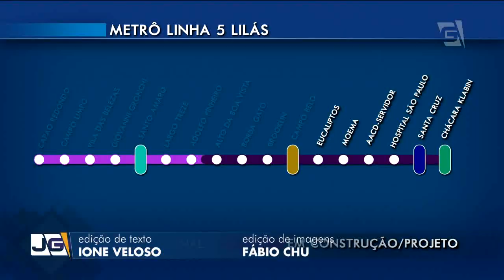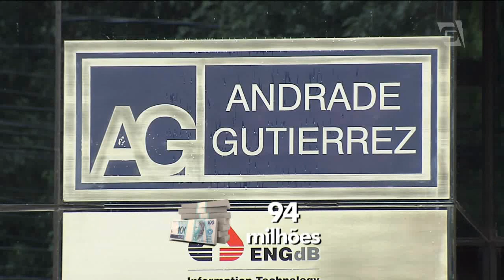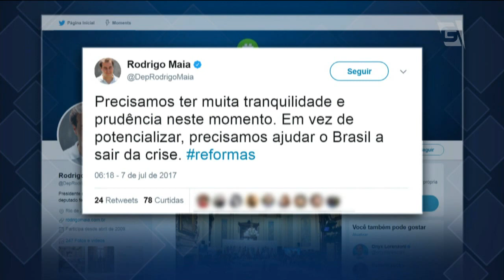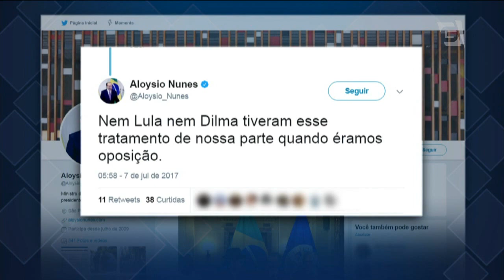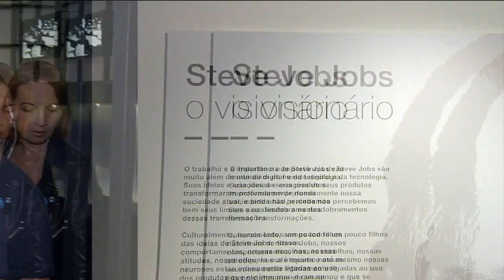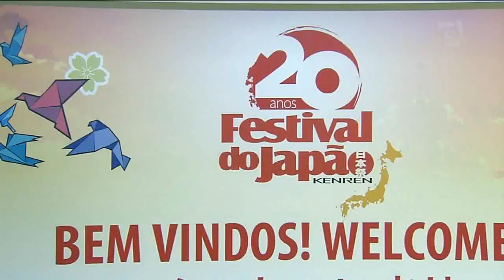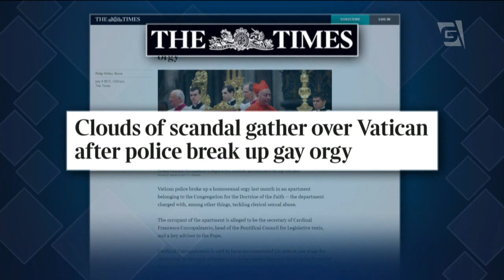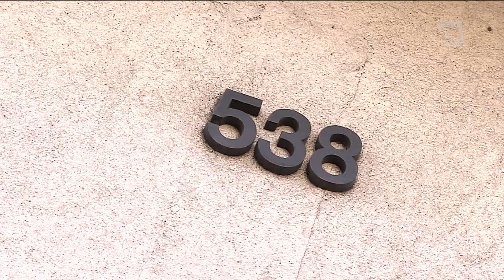Jornal da Gazeta - 07/07/2017